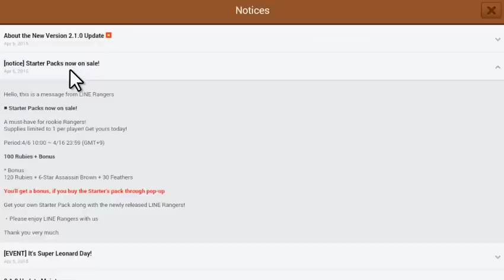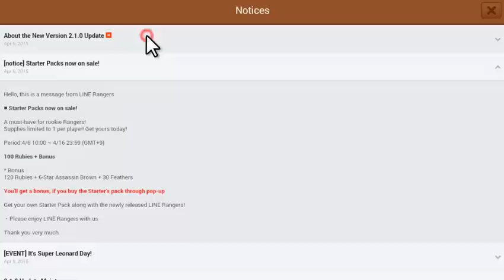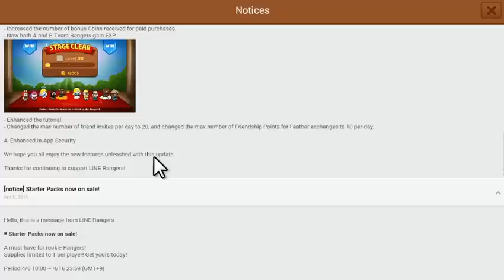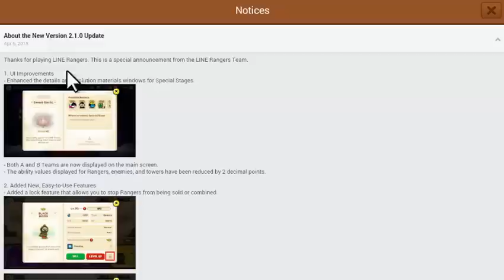[ LINE Rangers ] วิกฤต ขนนก Feather crisis [ Update ]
ค่าพลังจะถูกหารด้วย100 ทั้งเรนเจอร์ ป้อม ศัตรู เท่ากันหมด
ยังสู้ได้เหมือนปกติ แค่ปรับพลังให้มันดูตัวเลขน้อยลง

ขนนก จะขยายจาก 5 เป็น 10
เวลาเลเวลอัพจะ +5 แทนการเต็ม max
รับขนนกธรรมดาได้ฟรี 3 ช่วงเวลา ช่วงละ 5 อัน
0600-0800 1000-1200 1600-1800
แลกขนนกด้วยคะแนนเพื่อนได้แค่ 10 อันต่อวัน
ขนนกพิเศษ ขยายจาก 5 เป็น 10 และจะไม่เพิ่มในตอนเลเวลอัพ
ขนนกพิเศษ จะขึ้นเองทุกๆ 60นาที
ระบบล็อคเรนเจอร์ ทำให้ไม่สามารถขายหรือนำไปรวมร่างได้

ID forgamez
IGN AraiWah